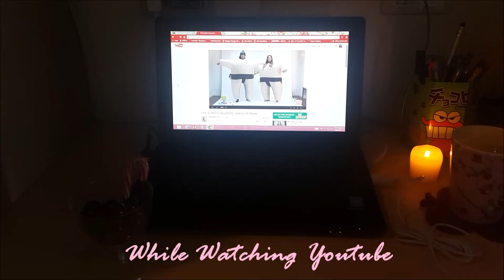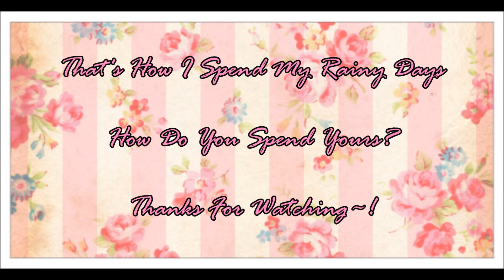How I Spend My Rainy Days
Don't you get extra grumpy on rainy days? I do. So this is what I do on rainy days to lighten up my mood. What about you? :D